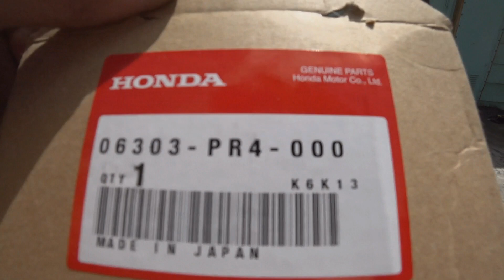Неубиваемая Машинка Всех Времен ACURA Integra Grand Sport почти 30 лет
Спасибо за Ваши лайки и позитивные комменты! Больше ссылок в описании :)